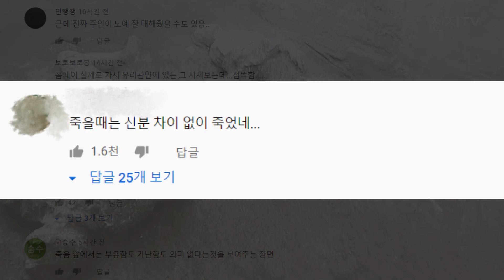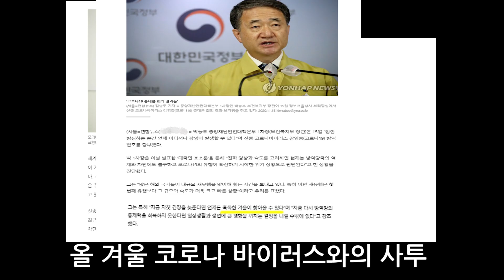‘재앙과 죽음’… 두 남성 폼페이 미이라 출토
약 2천년 전 폼페이 화산 재앙 속에서 미이라가 된 두 남성의 유해가 거의 온전한 상태로 발견돼 죽음과 재앙에 관한 여러 생각을 낳고 있다.

폼페이 고고학공원은 지난 21일(현지시각) 폼페이 유적지의 한 대형 주택 지하실에서 검게 그을린 두 남성의 전신 유해를 출토했다

고고학자들은 두 남성 중 한 명을 부유한 지주로, 다른 한 명은 젊은 노예로 추정하고 있다. 30~40살로 보이는 남성의 유해에서는 모직 망토를 두른 흔적이 남아, 그의 높은 신분과 부유함을 짐작할 수 있다.

또 다른 남성은 18~25살로 여러 척추골이 부서진 것으로 보아 힘든 노동을 한 노예였을 것으로 추정하고 있다

코로나 바이러스 재앙이 화산재처럼 전 지구를 덮친 지금, 두 죽음에 대한 사람들의 댓글도 눈길을 끈다.

구성/편집 이지예 기자